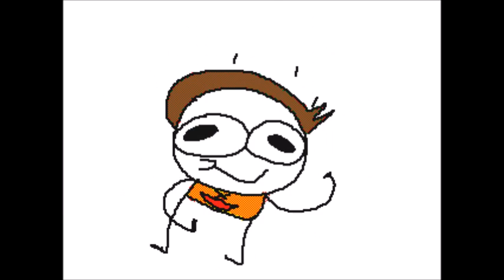Flip's moves | Flipnote